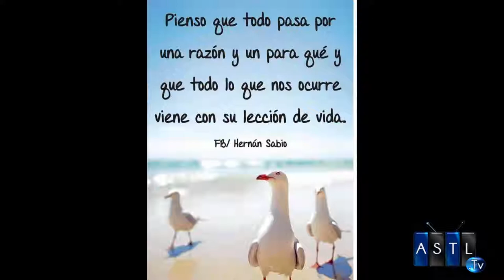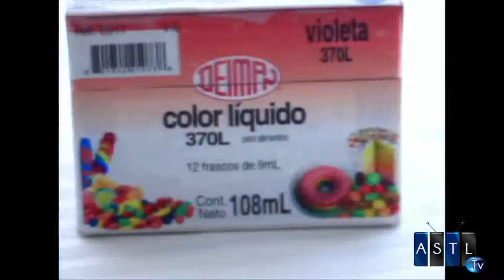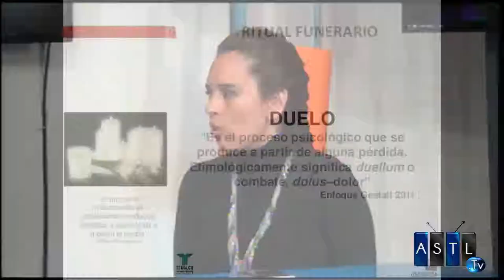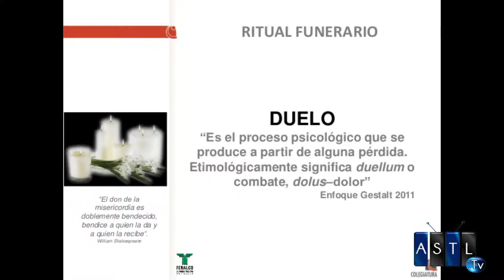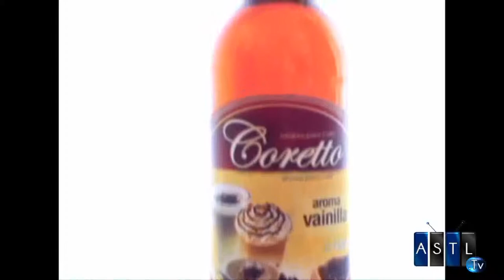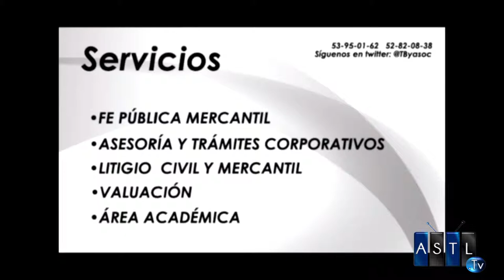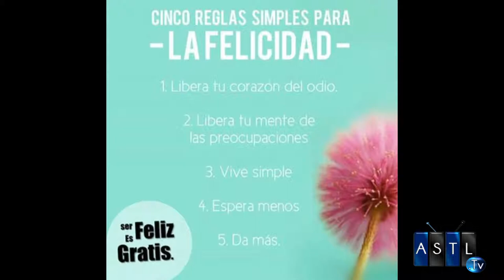Trata de Personas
19 nov 15
Programa: Alas Abiertas
Conductores: Karla de la Cuesta
Invitada: Lic. Fraga Ostos Banda